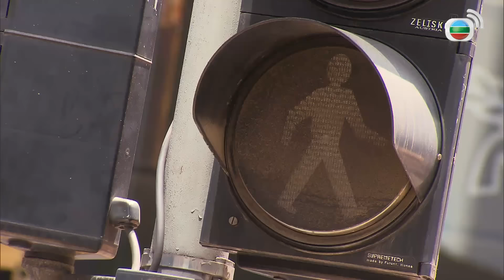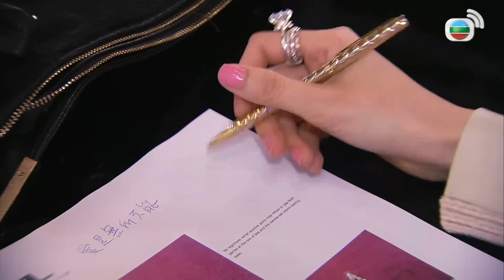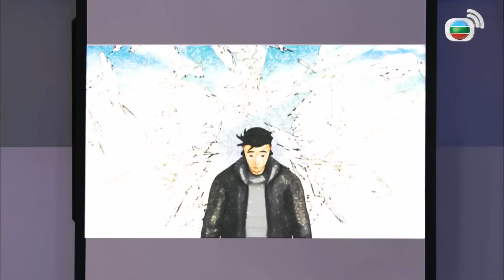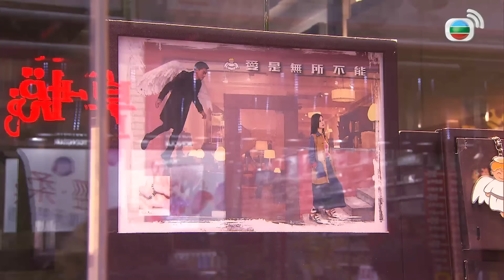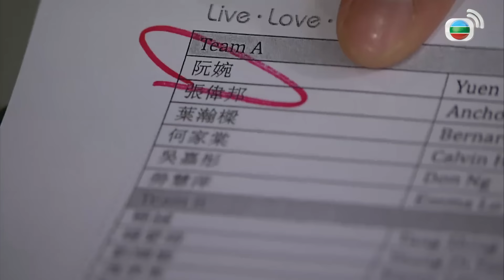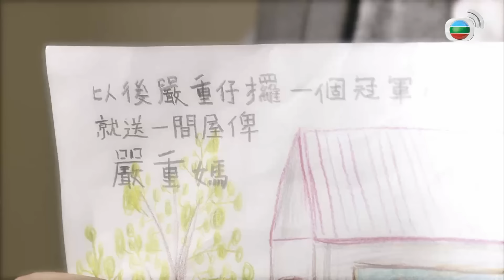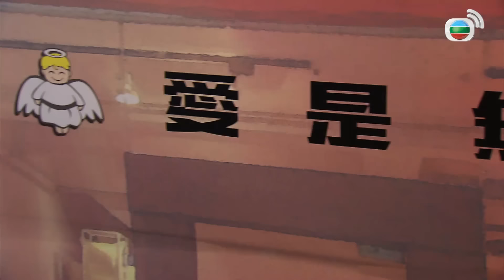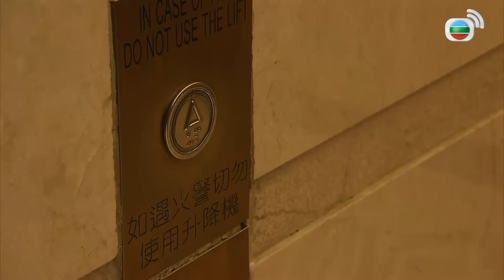Bước Cùng Em (Every Step You Take) 01/20 | Trần Hào | Hồ Hạnh Nhi | Diêu Tử Linh| TVB 2015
✨ Bước Cùng Em (Every Step You Take)
✨Diễn Viên :Trần Hào, Hồ Hạnh Nhi, Mạch Trường Thanh, Tuyết Ni, Diêu Tử Linh, Trương Dĩnh Khang, Trương Chấn Lãng, Lạc Đồng, Châu Thông, Giản Mộ Hoa cùng các khách mời: Huỳnh Hạo Nhiên, Huỳnh Thúy Như, Hồng Vĩnh Thành, Dương Minh, Cung Gia Hân.
✨ Nội Dung : Ba năm trước, trong chuyến du lịch nước ngoài, một vụ tai nạn đã khiến nhiếp ảnh gia Tống Thiên Tòng (do Hồ Hạnh Nhi đóng) mất đi cha mẹ và cô bị mù lòa. Nhưng Tòng không từ bỏ hy vọng, bên cạnh cô còn có bạn trai Đỗ Chính Hằng (do Trương Dĩnh Khang đóng) và chú chó dẫn đường Đạo Sinh. Tòng tuy mù lòa nhưng luôn tích cực nhìn thấy ánh sáng tươi đẹp.
Ngược lại, giám đốc điều hành sáng tạo Cam Ngôn Trọng (do Trần Hào đóng) từng đoạt giải thưởng với mẫu quảng cáo “Yêu thì không gì không thể”, tuy sáng mắt nhưng lại có nhiều điểm mù. Vì quá say mê công việc nên Trọng không có bạn bè và đồng nghiệp, kể cả cô học trò Nguyễn Uyển (do Diêu Tử Linh đóng) cũng xin thôi việc. Trọng bị mất phương hướng, quyết định nghỉ phép 108 ngày, trở về nhà cũ, tìm lại người bạn thân Dư Gia Kình (do Mạch Trường Thanh đóng). Trọng trở thành hàng xóm của Tòng, anh ở đối diện nhà cô.
Về nhà cũ không những làm cho Trọng bắt đầu lại cuộc sống mới, hơn nữa anh sống chậm hơn, không còn gấp gáp, vội vã như trước. Đỗ Chính Hằng có người yêu khác, chú chó Đạo Sinh bị thoái hóa, không thể làm chú chó dẫn đường nữa, Tòng nhiều lần bị sốc. May thay có Trọng bên cạnh làm thiên thần bảo vệ cô, hai người với tính cách khác nhau đã nảy sinh tình yêu.
Người sáng mắt có lúc bị mù lòa, người mù lòa thì có thể nhìn thấy ánh sáng. “Cho dù nhìn thấy hay không nhìn thấy, chúng ta cần phải ra sức bảo vệ hy vọng. Bạn sẽ hiểu ngay, thật ra bấy lâu, hạnh phúc luôn ở bên cạnh. Chỉ cần bạn cười lên, niềm vui sẽ giống như thiên thần vậy, nhất định ở bên cạnh bạn”.